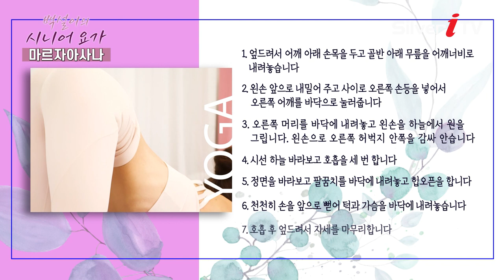허리 통증 완화에 좋은 자세 - 마르자아사나 [백설이의 시니어 요가/실버아이TV]